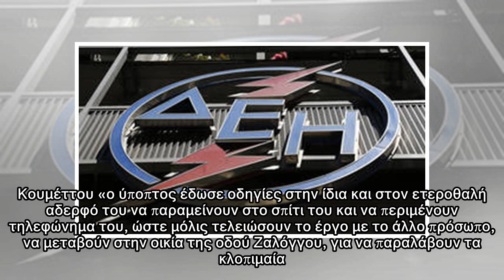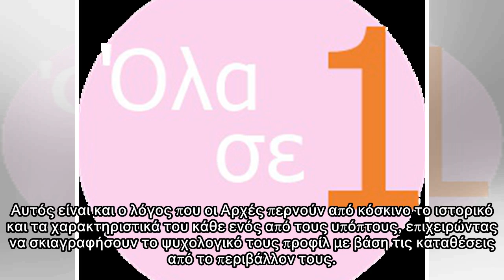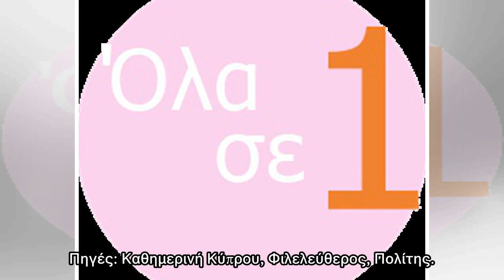Η ομολογία και τα ερωτήματα. Όσα γνωρίζουμε μέχρι στιγμής για τη διπλή δολοφονία στην Κύπρο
Με την ομολογία του 33χρονου κρατούμενου Λοΐζου Τζωνή ξετυλίγεται το κουβάρι για τη διαλεύκανση της στυγερής δολοφονίας του Γιώργου Χατζηγεωργίου και της συζύγου του Ντίνας Σεργίου, στις 19 Απριλίου, ...